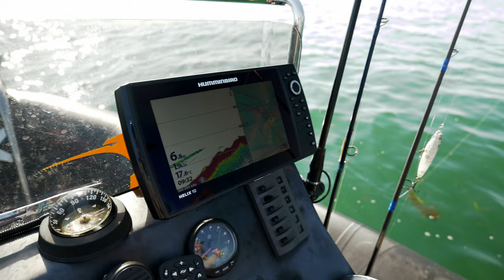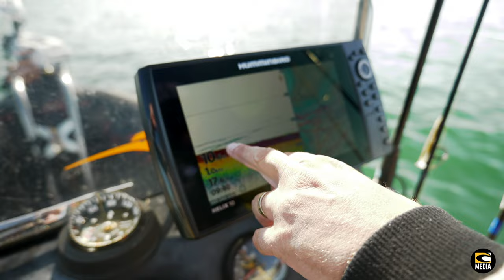Pêche au bar dans le Golfe du Morbihan avec Guillaume Cazes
Kévin embarque  à bord du bateau de Guillaume Cazes, guide de pêche Horizons Pêche à Arradon pour une partie de pêche au bar dans le golfe du Morbihan.
Prospection au sondeur avec l'aide des technologies Dual Spectrum et Mega Side Imaging+ Humminbird et dérives au moteur électrique.

Guide de Pêche
🔗  Guillaume Cazes - Horizons Pêche
Équipement  à bord :
🔗 Combiné HELIX 10G4N CHIRP MEGA SI+
🔗  Batterie Lithium BSR Prestige 24V 100 Ah
🔗  VHF fixe écran tactile RT1050